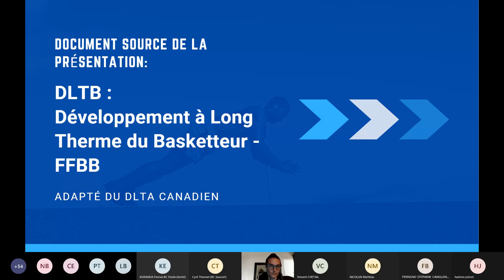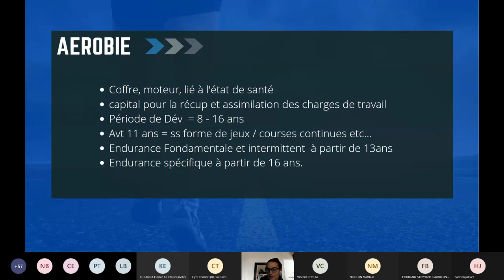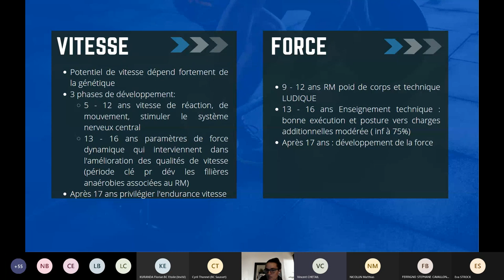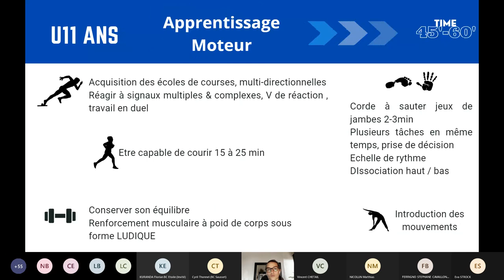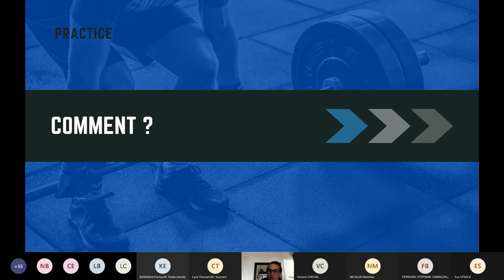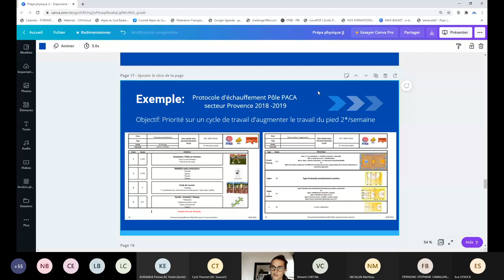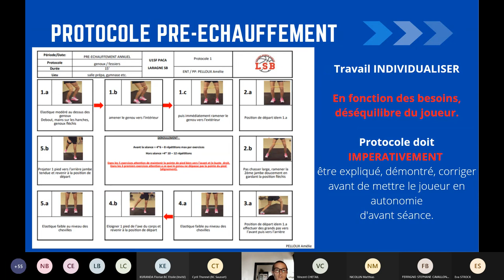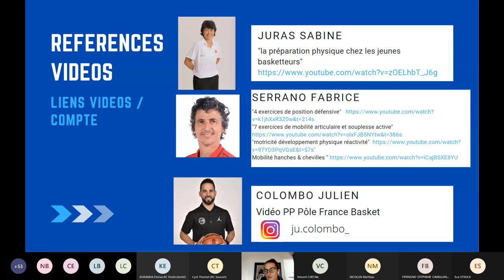Développement athlétique du jeune joueur // Amélie Pelloux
Vous cherchez encore plus de contenus ?